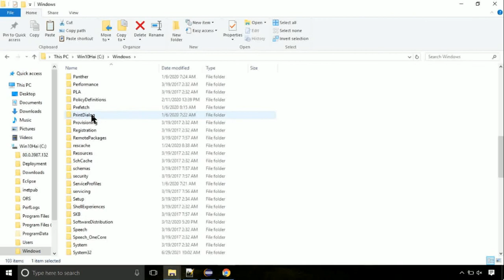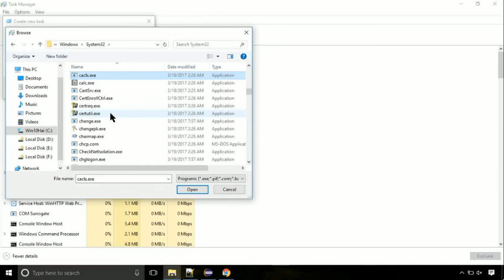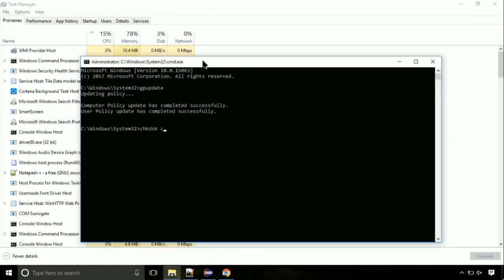oleaut32.dll missing FIXED The program can't start because DLL Missing x64 Bit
1. Operating System with 32 bit / 64 bit
2. Computer Model or Manufacturer
3. Program you are trying to open.

Language : English